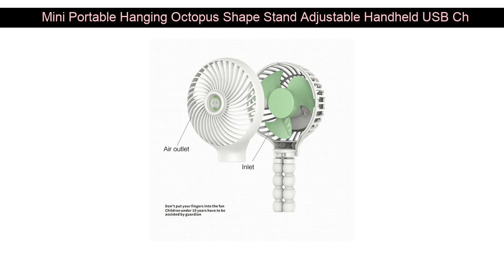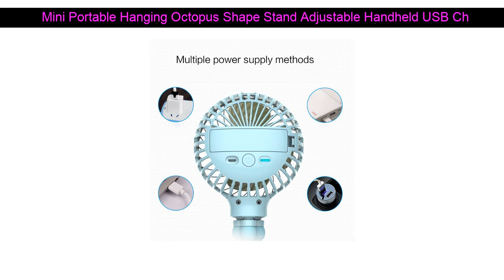Discount Mini Portable Hanging Octopus Shape Stand Adjustable Handheld USB Charging Fan Cooler for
Review  Mini Portable Hanging Octopus Shape Stand Adjustable Handheld USB Charging Fan Cooler for Baby Stro